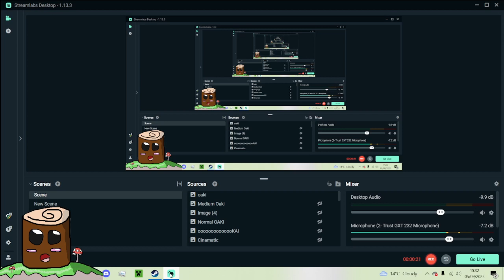Random Singing By TenkoBerry